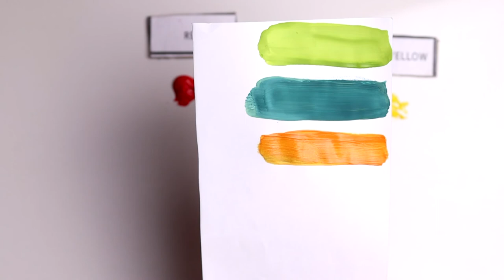How To Make Bright Orange Paint Color - What Color Mixing To Make Bright Orange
In this color mixing video tutorial I want to show you How To Make Bright Orange Paint Color by mixing Primary Colors to make Bright Orange Paint Color